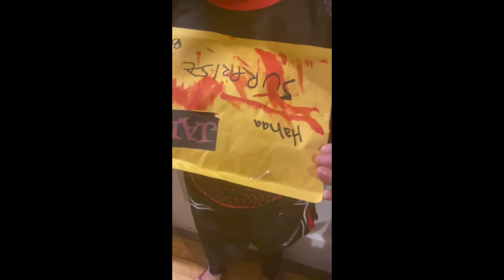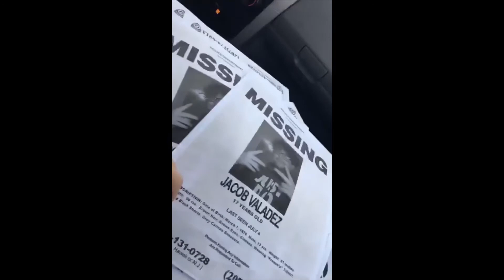Would you Be my BOO! 2021